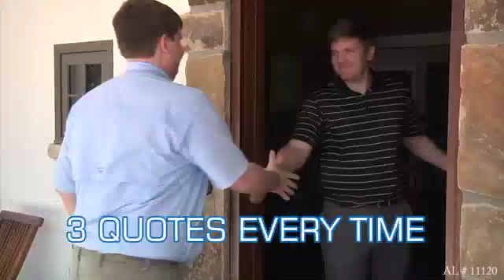October 14, 2017, Weather Xtreme Video